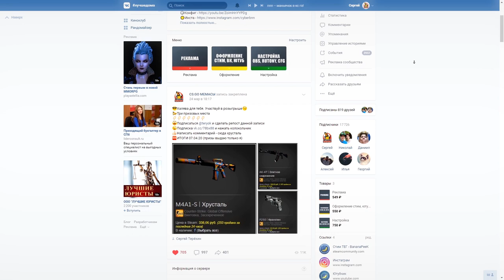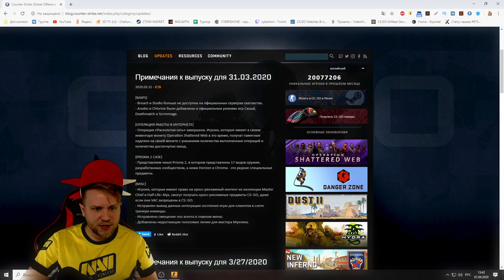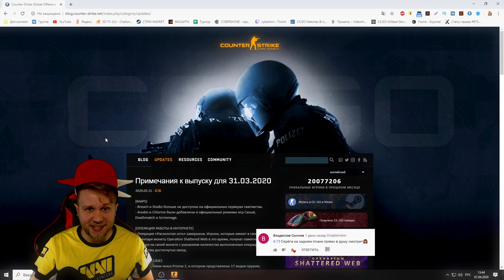Новый Кейс в ксго Призма 2 // Обновление csgo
📢Теги (читать не обязательно):
CYBERBANANA,cyberbanana,кибербанан,cs:go,counter-strike,кс го,ксго,cs go,csgo,НОВЫЙ НОЖ,новый кейс в кс го,кс,новый кейс кс го,новый нож в cs go,новое обновление в кс го,обновление кс го,НОВЫЕ НОЖИ В КС ГО,НОВЫЙ КЕЙС В КС ГО,САМЫЙ ЛУЧШИЙ КЕЙС,обнова кс го,новый кейс,новые карты в кс го,кс го обнова,обновление 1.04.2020,обновление 2020,кс го обновление,кс обновление,новые ножи в кс го,скины из нового кейса prisma,призма 2,prisma 2